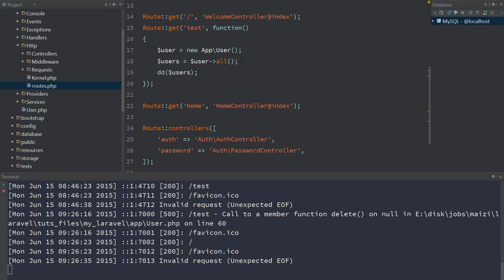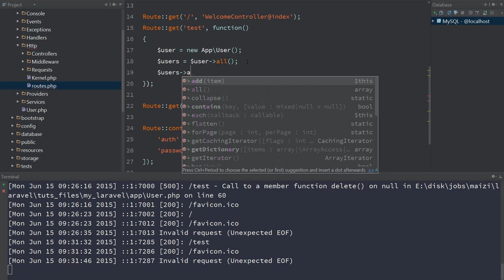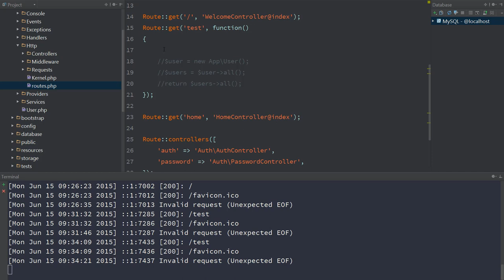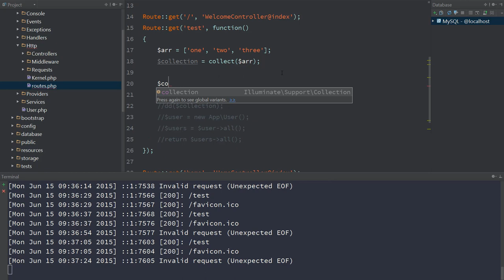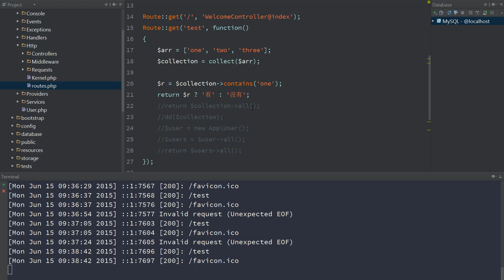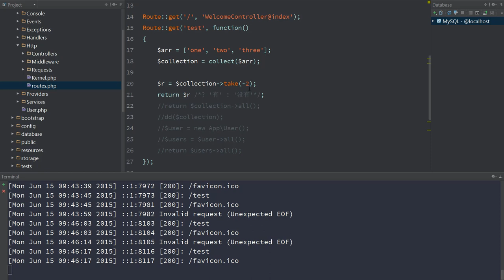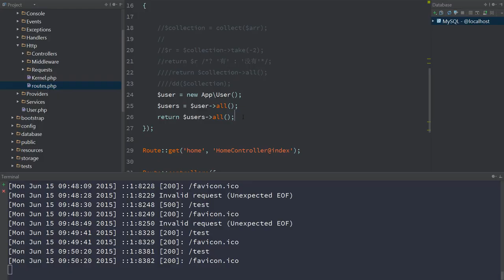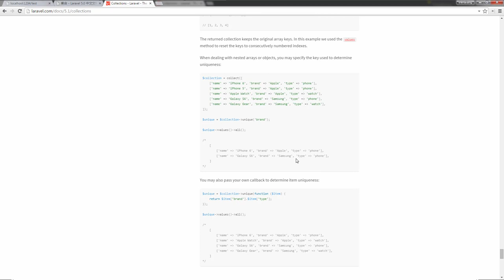Laravel：地球上最好用的PHP框架 入门篇11 Eloquent：集合